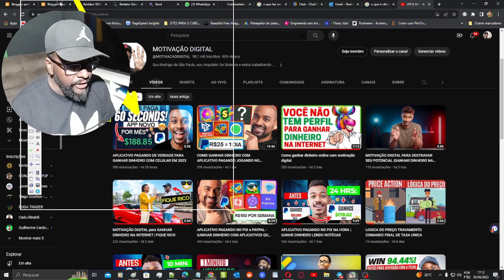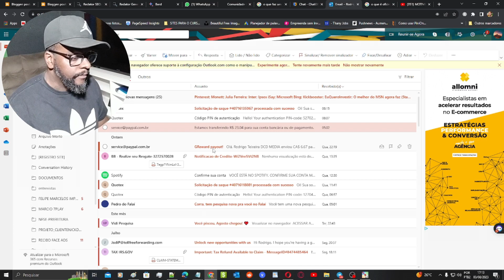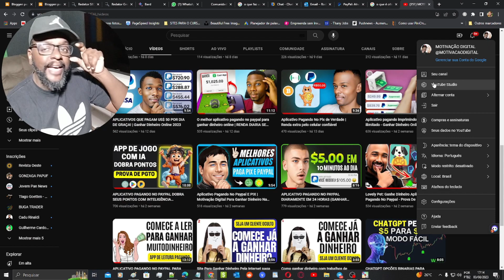TOQUE no cachorro e ganhe dinheiro! - Revisão do aplicativo Greward (comprovante de pagamento)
⚡IMPORTANTE
Os métodos apresentados nos nossos vídeos são comprovados por nós e não se tratam de esquemas para enriquecimento fácil, pirâmides ou qualquer outra forma irregular e surreal.
Para obter resultados satisfatórios, é necessário empenho, dedicação e aplicação prática de tudo o que é apresentado nos vídeos.